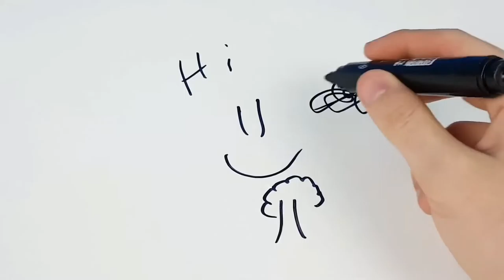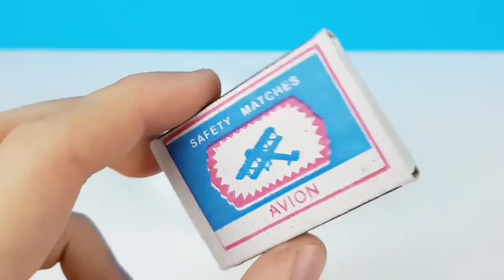AWESOME LIFE HACKS! DIY! Do it yourself -OUR E BRIDGE-Please subscribe Technical eGuruji